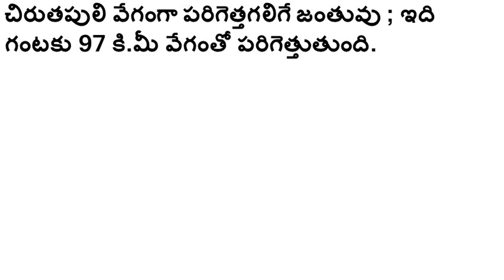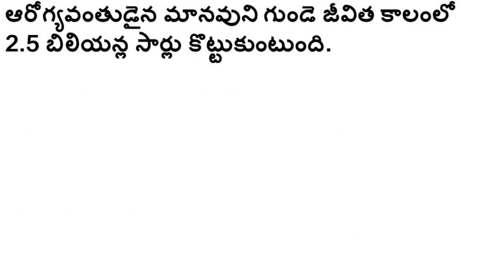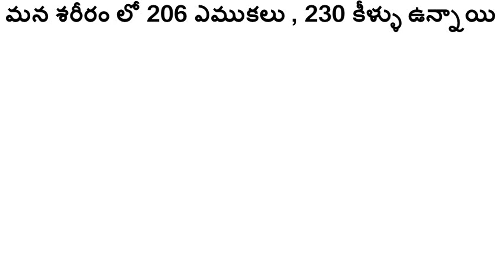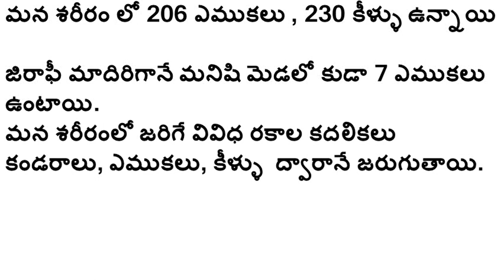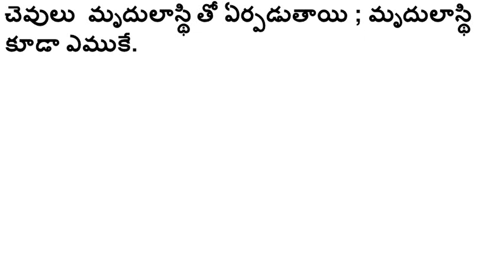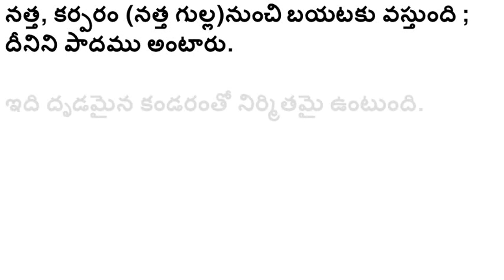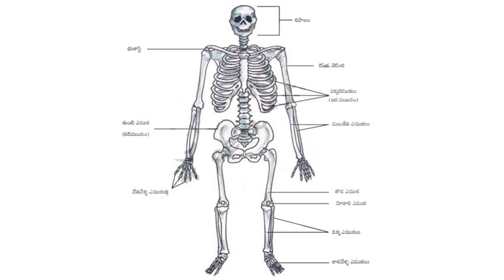6th GENERAL SCIENCE